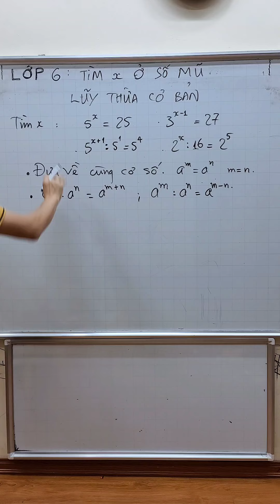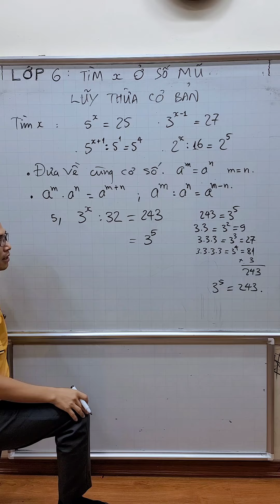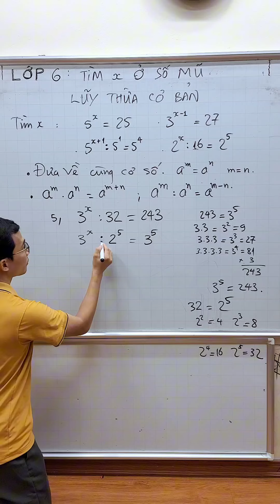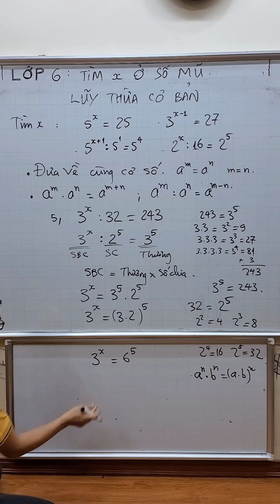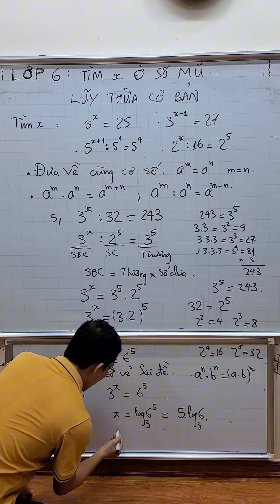Toán lớp 6 - Tìm x ở số mũ - Đề sai sai sao ý?